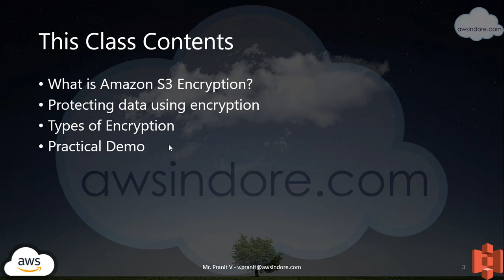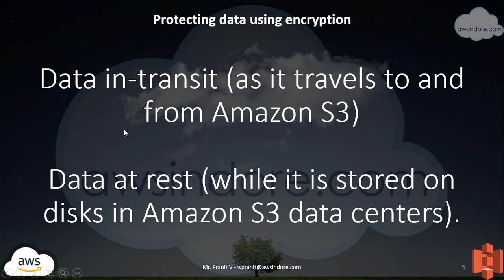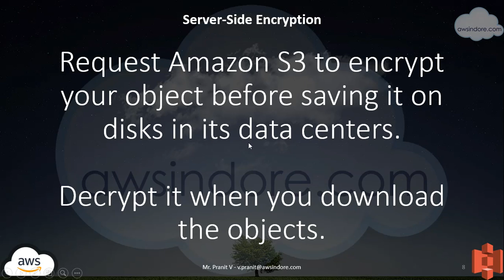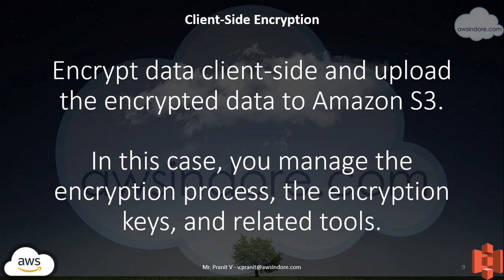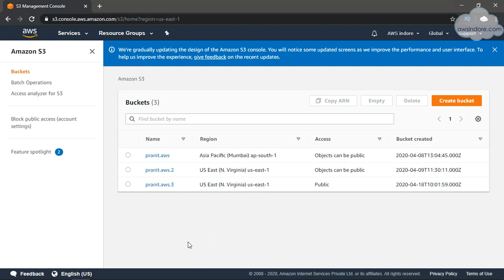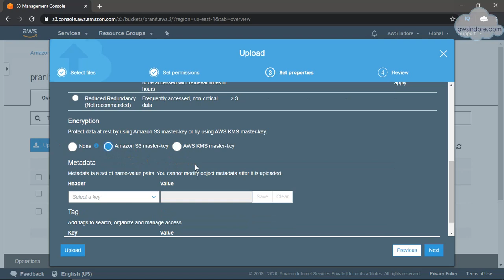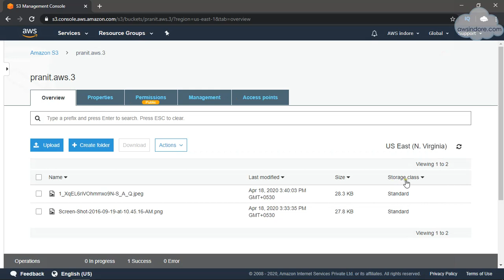AWS S3 Encryption in Hindi | AWS S3 Security Basics | AWS Tutorial for Beginners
Hello Learners,
AWS S3 Encryption in Hindi, AWS S3 Security Basics, AWS Tutorial for Beginners - Day 10

Topic covered in this video:
1. What is Amazon S3 Encryption?
2. Protecting data using encryption
3. Types of Encryption
4. What is Server-Side Encryption in AWS S3
5. What is Client-Side Encryption in AWS S3
6. What is  Amazon S3-Managed Keys (SSE-S3) in AWS S3
7. What is AWS Key Management Service (SSE-KMS) in AWS S3
8. What is Customer-Provided Keys (SSE-C) in AWS S3
9. Practical Demo

This is AWS Certified Solutions Architect Associate Training Series 2020. Complete guide to clear AWS Solution Architect Associate Certification 2020 in Hindi.

I am creating this aws training video series in hindi for the first time users of aws and cloud platforms. AWS Tutorial For Beginners. Learn the basics of Cloud and AWS in this series.

Pranit V.